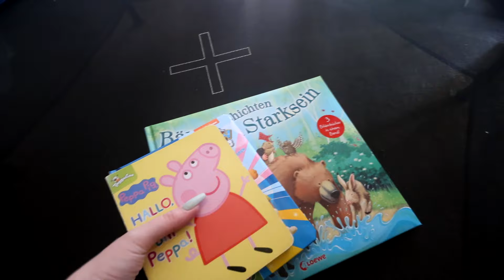MEIN MORGEN mit ZWILLINGEN 👩🏻‍🍼I Clean with me 🧼 I Kürbisbrei II ColorfulMess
Ich nehme euch mit durch unseren Alltag als Familie mit 3 Kindern.

- Lisa